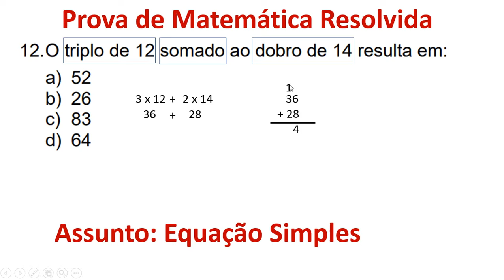Equação Simples COMCAP IESES Gari Q12 2017 Matemática Resolvida Passo a Passo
Prova de Matemática Resolvida e Comentada em Vídeo

Cargo: Gari
Ano: 2017
Órgão: COMCAP
Instituição: IESES
Nível: Fundamental

12. O triplo de 12 somado ao dobro de 14 resulta em:

a) 52

b) 26

c) 83

d) 64